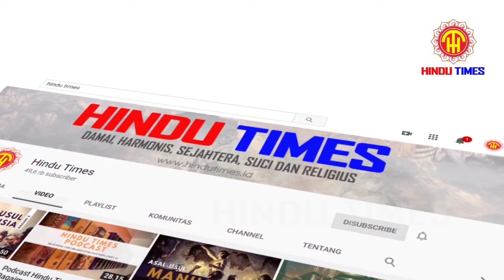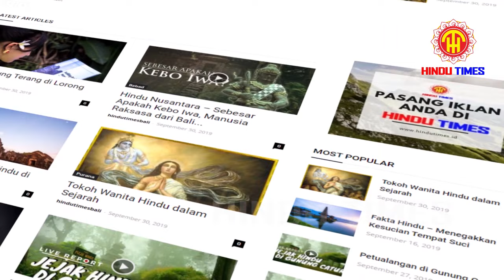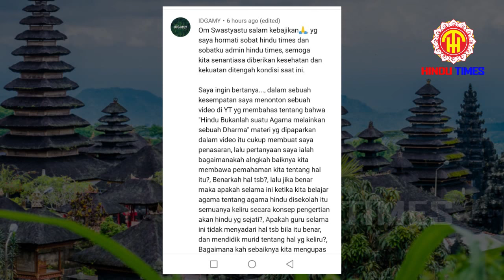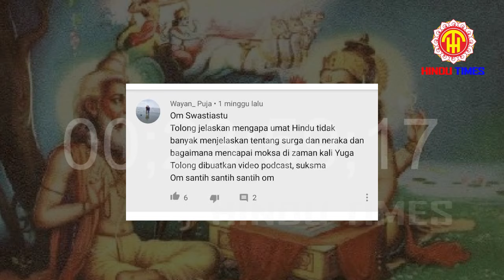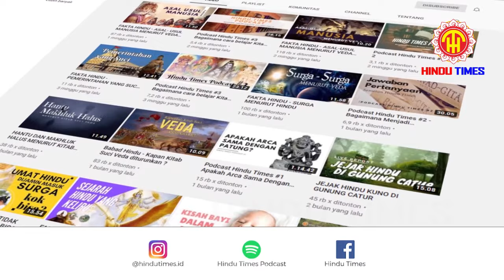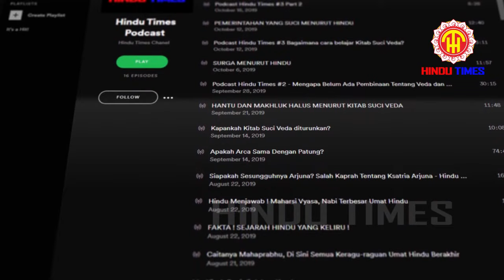PODCAST HINDU TIMES #14 - HINDU AGAMA ATAU DHARMA?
Om Swastyastu,

Podcast terbaru kami telah mengudara. Tentunya para sobat Hindu Times sudah tidak sabar lagi ingin mendapatkan informasi-informasi yang dapat dijadikan penambah wawasan bagi kita khususnya umat Hindu agar kita dapat lebih mengenal ajaran dharma yang teramat luhur ini.

Daripada semakin penasaran, ayo segara kunjungi dan dapatkan informasi menarik tentang Hindu.